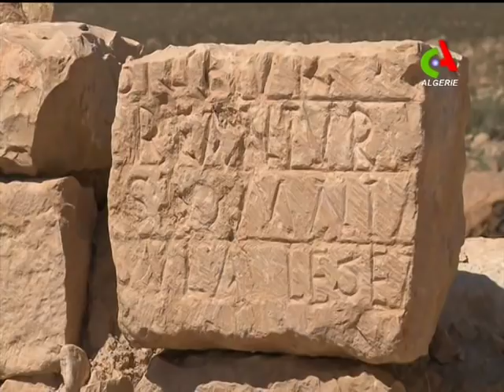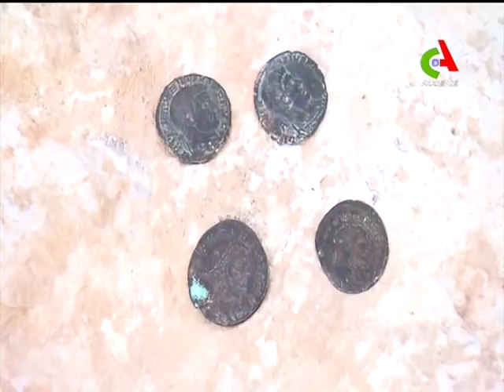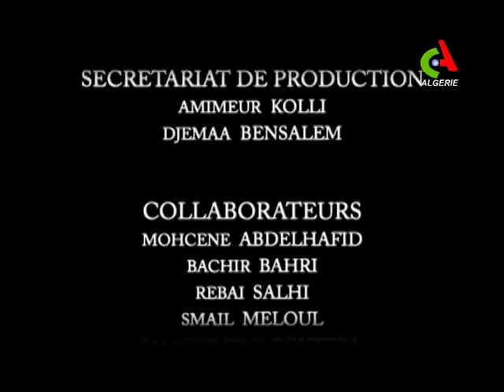Au coeur de l'antique Khenchela - Vestiges et Patrimoine - 2019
Documentaire sur les traces de l'Antique Khenchela

Lieu : Khenchela , خنشلة, Xencelt Aurès, Algérie
Conception : Rahim Abdelaziz
Année : 2019
Thème : histoire des Aurès, Histoire de l'Algérie , période numide, période romaine, archéologie

Chaine de diffusion :  Canal Algérie

Documentary on the traces of the ancient Khenchela

Location: Khenchela, خنشلة, Xencelt Aurès, Algeria
Conception: Rahim Abdelaziz
Year: 2019
Theme: History of the Aures, History of Algeria, Numidian period, Roman period, archeology

Broadcasting channel: Canal Algérie

关于古代Khenchela痕迹的纪录片

地点：Khenchela，خنشلة，XenceltAurès，阿尔及利亚
构想：Rahim Abdelaziz
年份：2019年
主题：Aures的历史，阿尔及利亚的历史，Numidian时期，罗马时期，考古学

广播频道：阿尔及利亚运河

Documental sobre las huellas de la antigua Khenchela.

Ubicación: Khenchela, خنشلة, Xencelt Aurès, Argelia
Concepción: Rahim Abdelaziz
Año: 2019
Tema: Historia de los Aures, Historia de Argelia, Periodo Numidiano, Periodo Romano, Arqueología.

Canal de radiodifusión: Canal Algérie

प्राचीन खेंचेला के निशान पर वृत्तचित्र

स्थान: खेंचेला, شنشلة, Xencelt Aurès, अल्जीरिया
गर्भाधान: रहीम अब्देलज़ीज़
वर्ष: २०१ ९
थीम: इतिहास का इतिहास, अल्जीरिया का इतिहास, न्यूमिडियन काल, रोमन काल, पुरातत्व

प्रसारण चैनल: नहर अल्गेरी

Documentário sobre os vestígios da antiga Khenchela

Localização: Khenchela, خنشلة, Xencelt Aurès, Argélia
Concepção: Rahim Abdelaziz
Ano: 2019
Tema: História dos Aures, História da Argélia, período da Numídia, período romano, arqueologia

Canal de radiodifusão: Canal Algérie

Документальный фильм о следах древней Хенчелы

Место нахождения: Khenchela, ,نشلة, Xencelt Aurès, Алжир
Концепция: Рахим Абделазиз
Год: 2019
Тема: История Аура, История Алжира, нумидский период, римский период, археология

Канал вещания: Канал Алжери